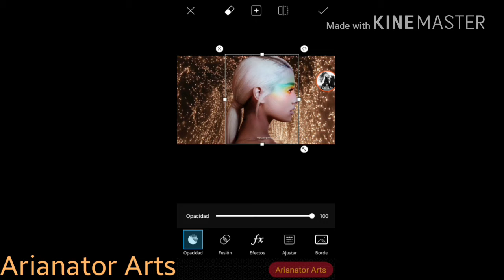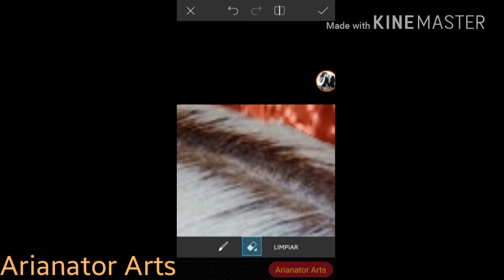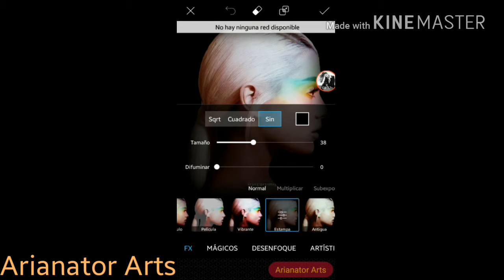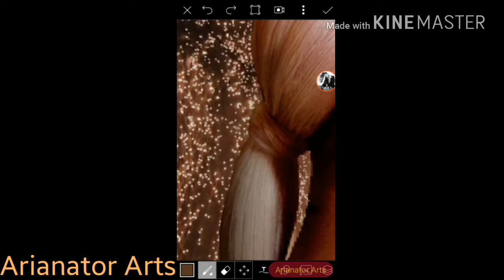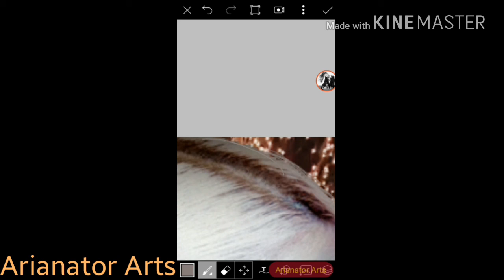Ariana Grande - No Tears Left To Cry